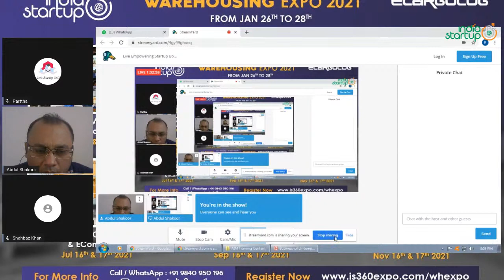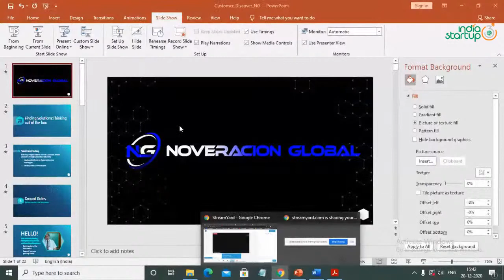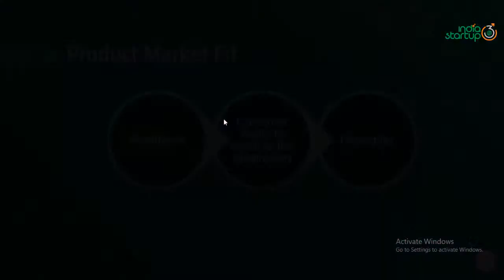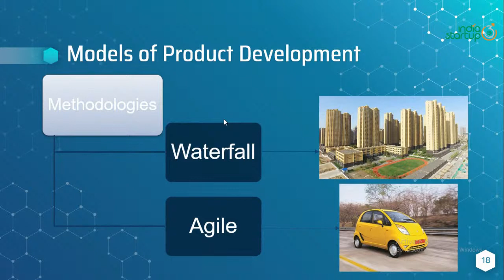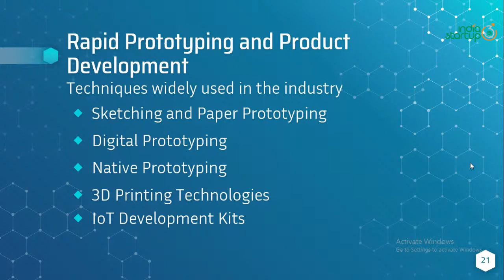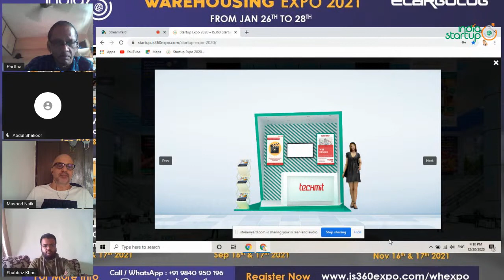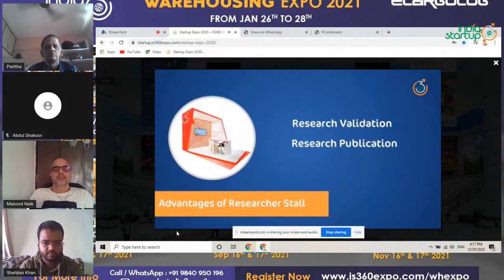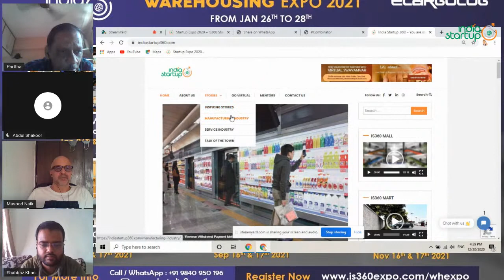Live Empowering Startup Bootcamp| IS360 Startup Expo 2020 | Day 3 | Session 2